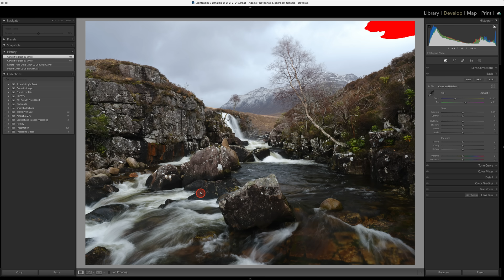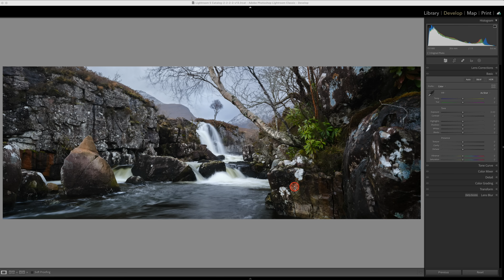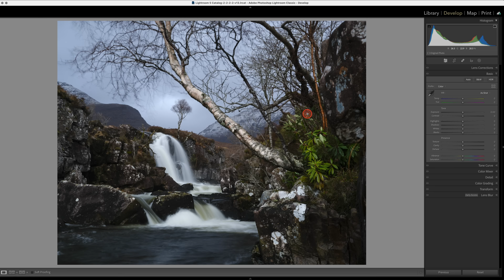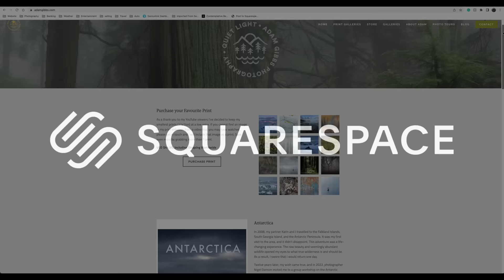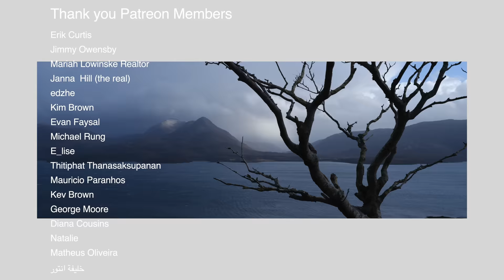Will these two KNOBS really improve your PHOTOGRAPHY?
In this video, I head to the UK and spend a few days in Scotland. Today's theme is straightforward: What tips can I come up with to help folks improve as nature photographers? Henry Turner, Paul Thomson and Ian Worth give away one vital tip each that they think would help you become a better photographer.